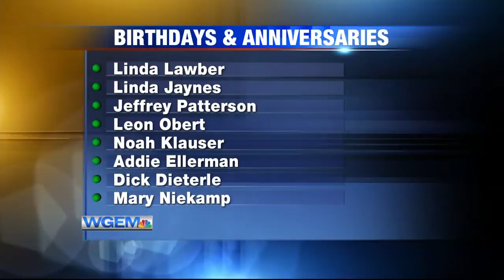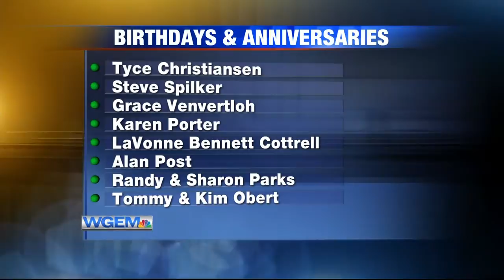Birthdays and Anniversaries: August 10th, 2020